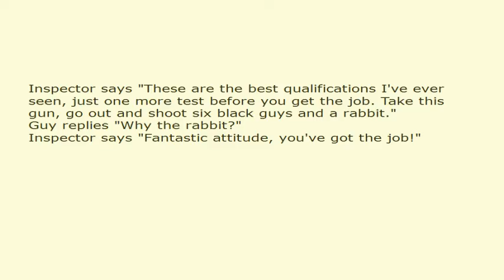A guy applies for a job with the L A P D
Inspector says "These are the best qualifications I've ever seen, just one more test before you get the job. Take this gun, go out and shoot six black guys and a rabbit."
Guy replies "Why the rabbit?"
Inspector says "Fantastic attitude, you've got the job!"